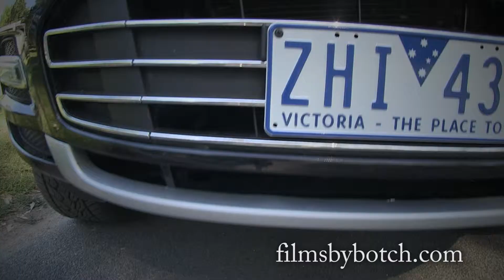botchs camera crane test footage DIY instructional similar to jimmy rig jib kessler steadycam steadi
Here is a short clip that I have put together using the first decent footage filmed with my crane. see my other videos on how to build camera crane.
Camera: CanonXF100
Editied with Adobe Premeire Pro CS6